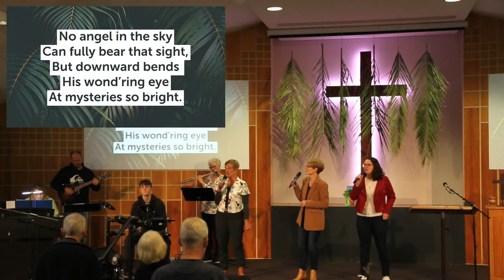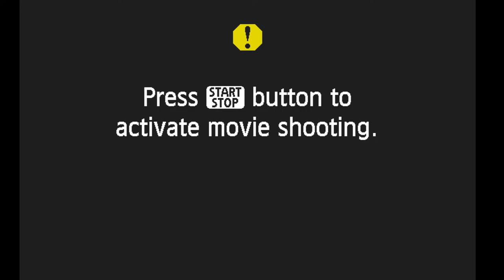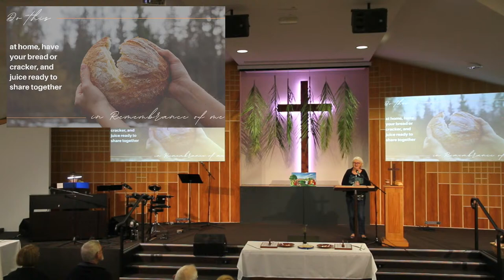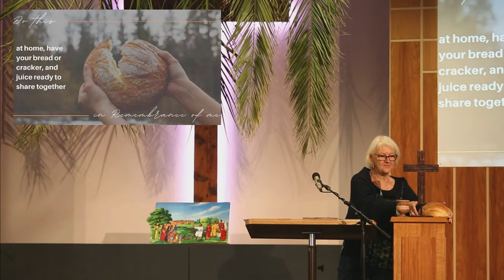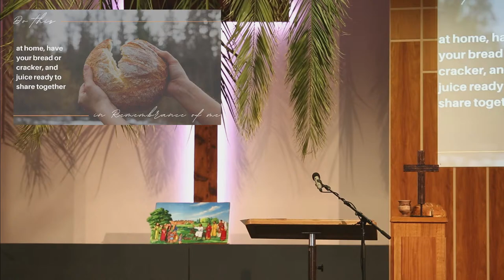Sunday Stream - 24th March - The Journey Outward; Palm Sunday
to get in touch with us.
-- If your a blackwood regular, you can give your offering